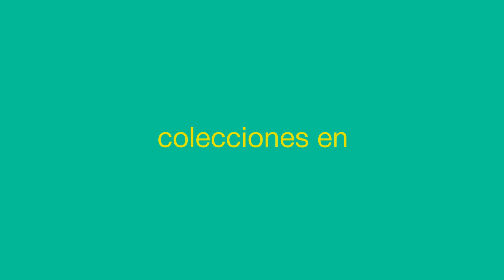Paleta Pour Home 2024 Reinvencion 15s